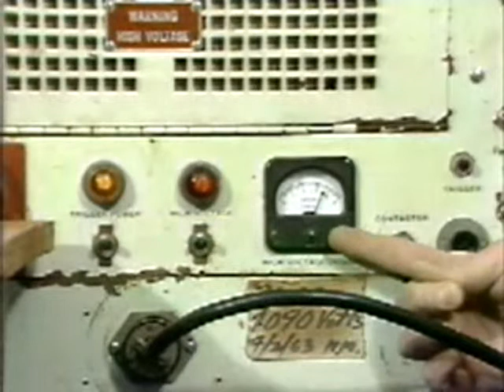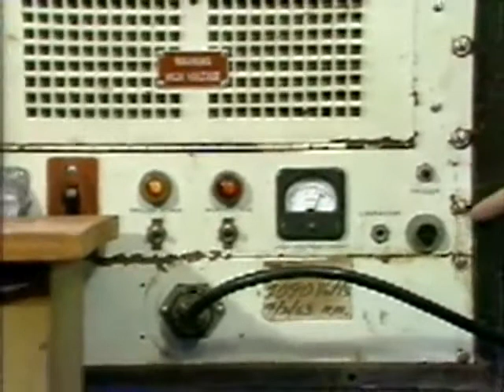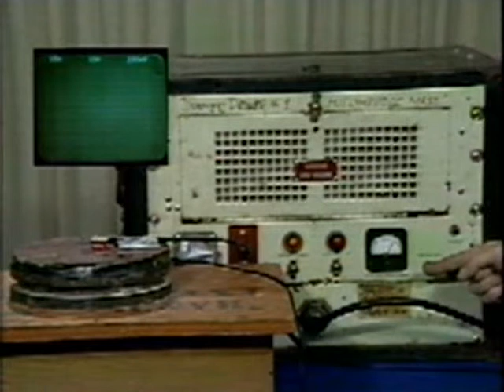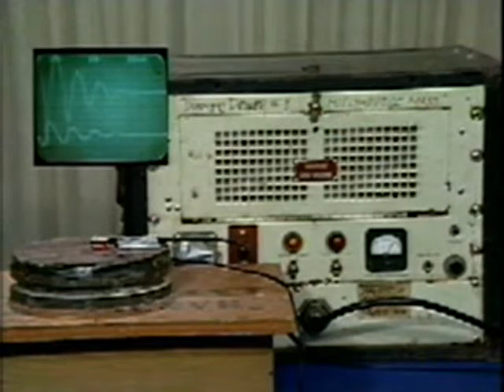Edgertons Boomer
propelling with magnetic current , Moving mass.